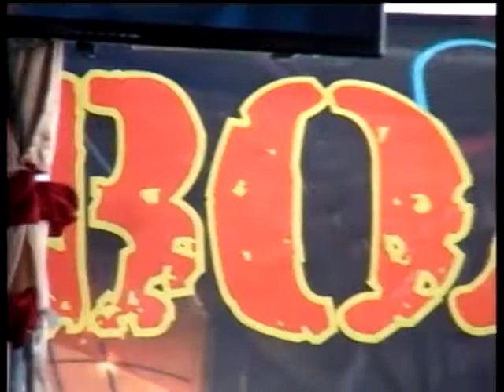Tiket Suwargo All Artis CS Boasta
Indonesia
{Bp.H. Prapto Daryono}
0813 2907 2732 dan  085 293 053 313

[PANDOYO MOTOR]
karanganyar Surakarta